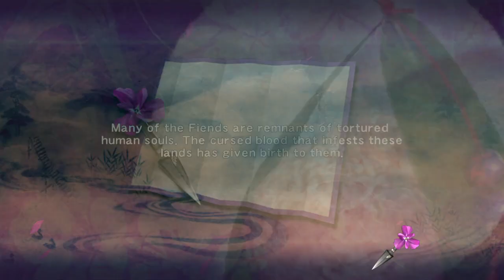Let's play NINJA GAIDEN Σ | Chapter 7: The Monastery Part II | HD